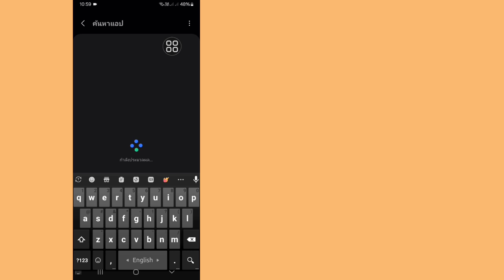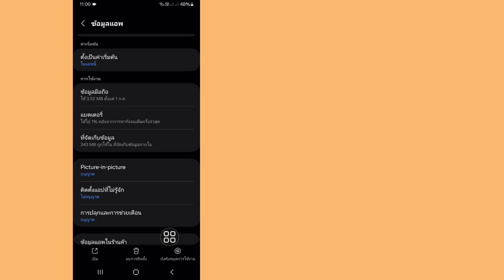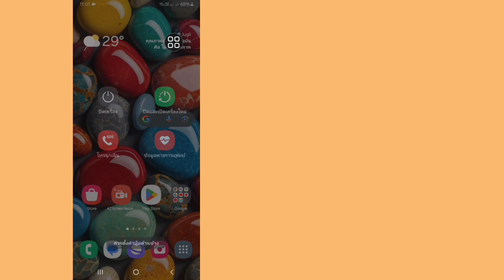วิธีแก้ไขปัญหารูปแบบไฟล์ไม่ได้รับการสนับสนุน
ที่นี่ฉันจะแสดงวิธีแก้ไขปัญหาไฟล์ฟอร์แมตไม่รองรับ | ไฟล์ฟอร์แมตไม่รองรับ ดูวิดีโอนี้และเรียนรู้วิธีแก้ไขปัญหาไฟล์ฟอร์แมตไม่รองรับ | ไฟล์ฟอร์แมตไม่รองรับ.